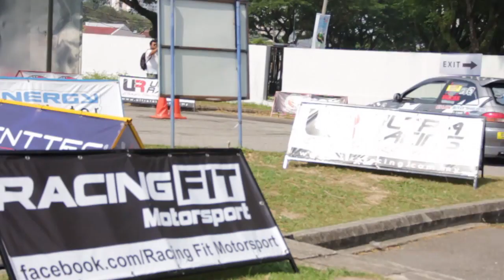Hot Import Nights Penang 2012 - Gymkhana from CB's Deon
Some run drive by Deon from Chan Brothers Penang Team during HIN Hot Import Nights held in PISA Penang on 1-2 Sept 2012. Kudos to their hard effort.

2012 All copyright reserved.